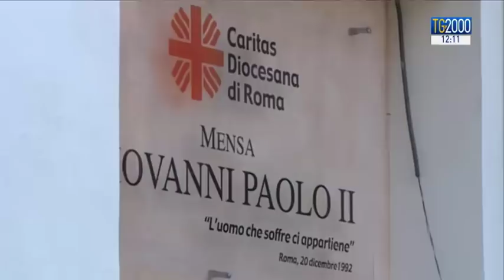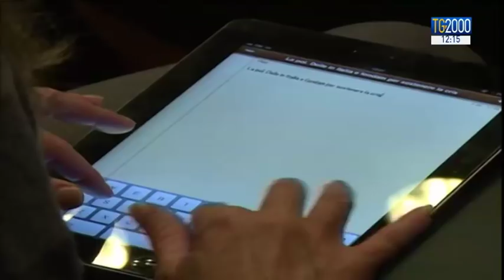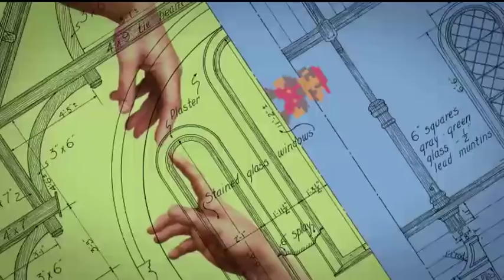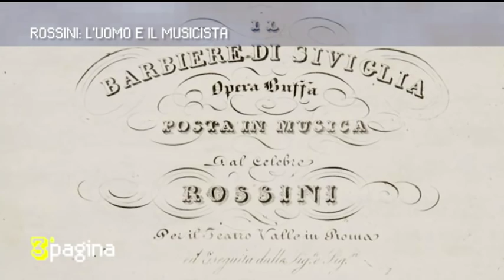TG2000 del 27 dicembre 2018 – Edizione delle 12.00